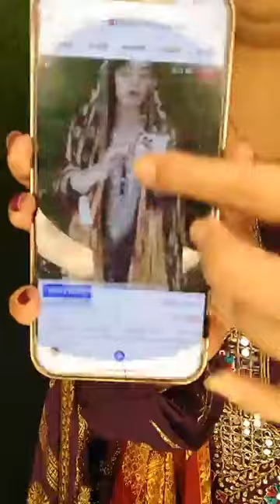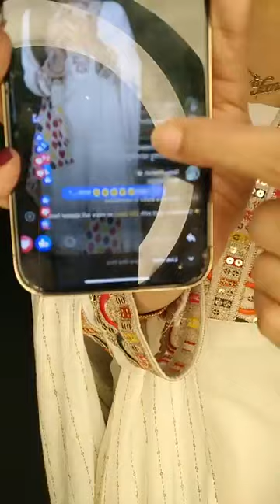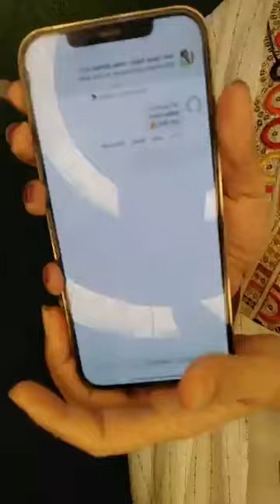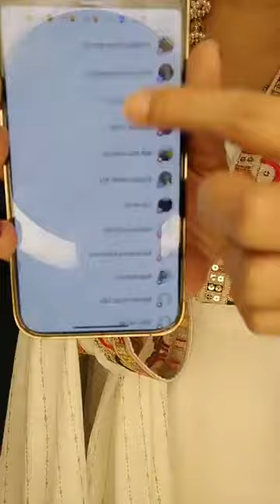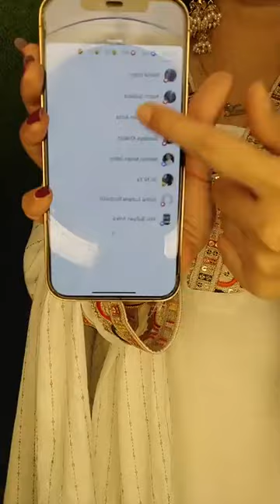২৯৯ কার স্বর্ণ কাতান রয়েল ড্রেস 🌼🌼🌷TanhasCollection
২৯৯ কার স্বর্ণ কাতান রয়েল ড্রেস 🌼🌼🌷TanhasCollection

দৃষ্টি আর্কষণ...